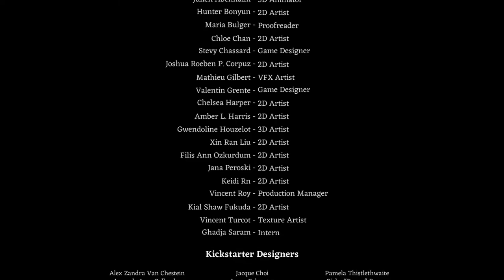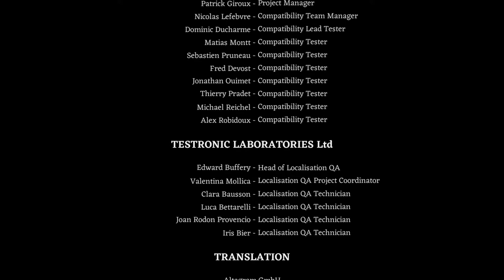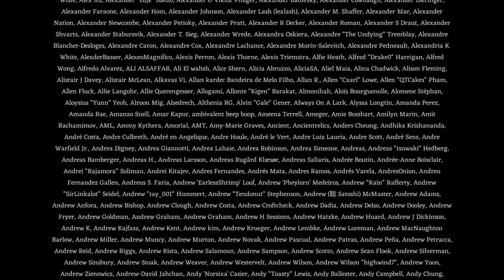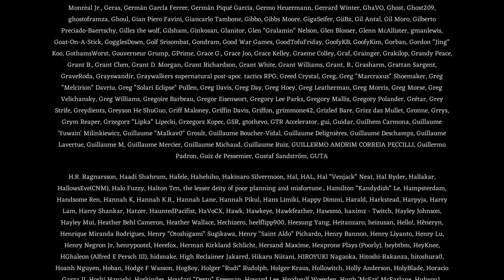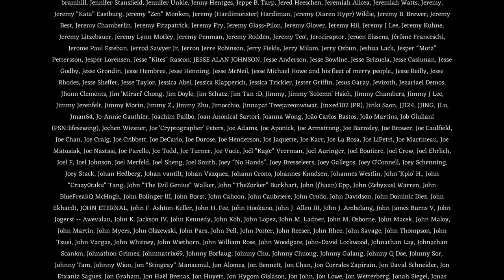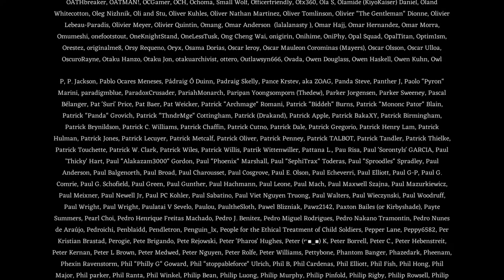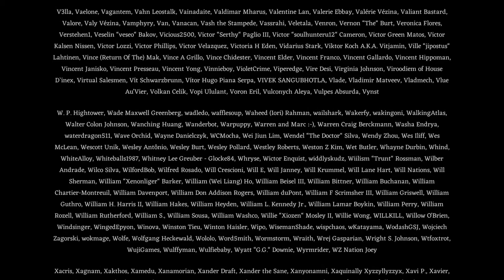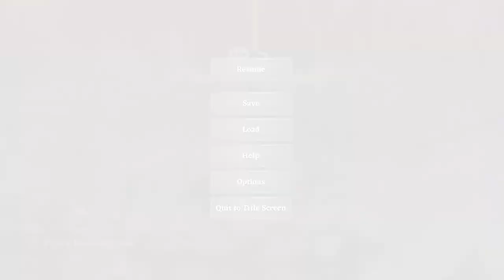Children of Zodiarcs Mission 20 Final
Children of Zodiarcs
Tactic and card and dice game
Gameplay walkthrough
Mission